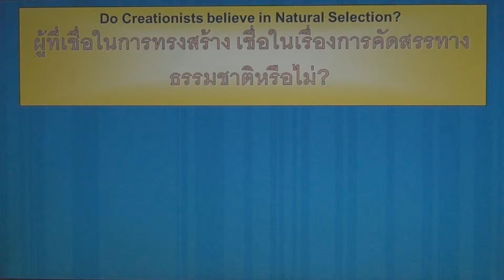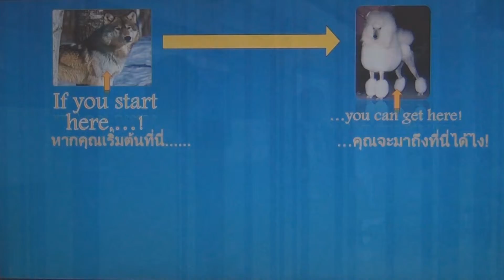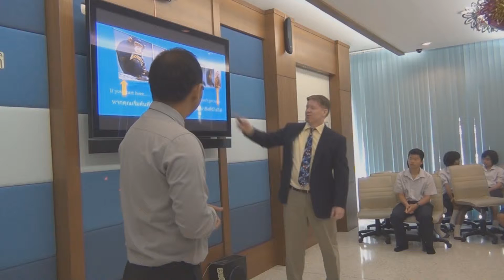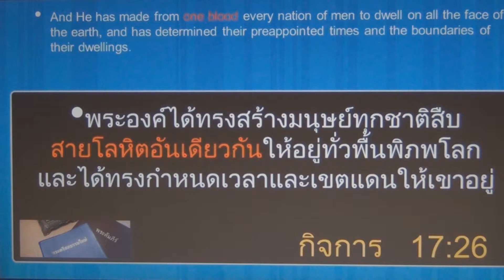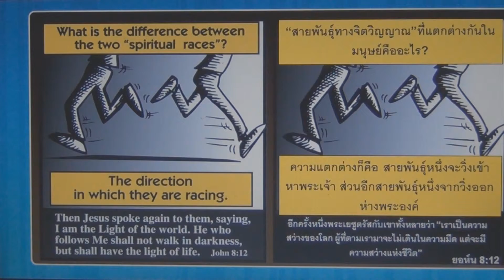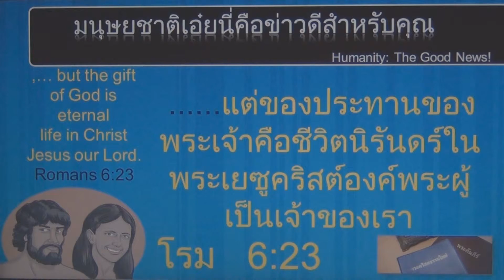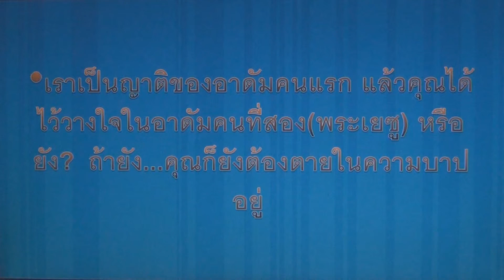วิวัฒนาการและการเปลี่ยนแปลง (5)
Creation, Evolution, and Change
การทรงสร้าง, วิวัฒนาการ และการเปลี่ยนแปลง
Cats, Dogs, Dats, and Cogs
แมว, หมา, แหมว และ มา

ภาษาไทย, ภาษาอังกฤษ

ดูวิดีโออื่นๆที่เกี่ยวข้องกับการทรงสร้างและวิวัฒนาการได้ที่

คุณสามารถดาวน์โหลดวิดีโอนี้และแบ่งปันให้เพื่อน,ครอบครัวและกลุ่มคริสต์จักรของคุณได้ฟรี